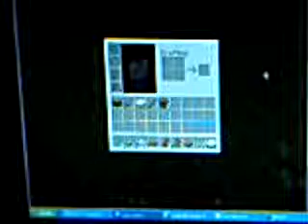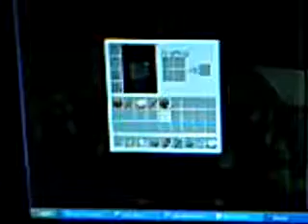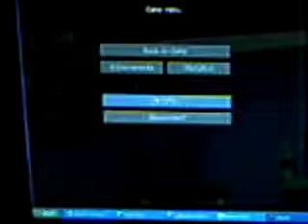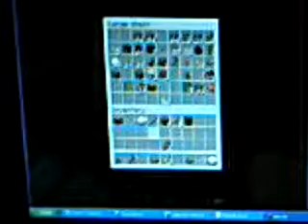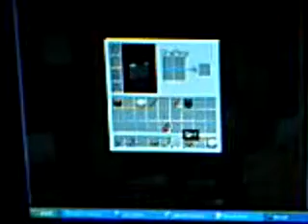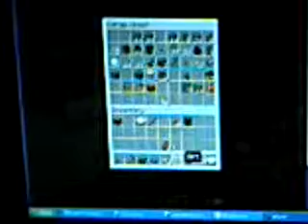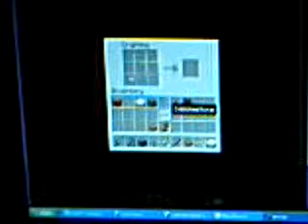lets play Minecraft pt 21